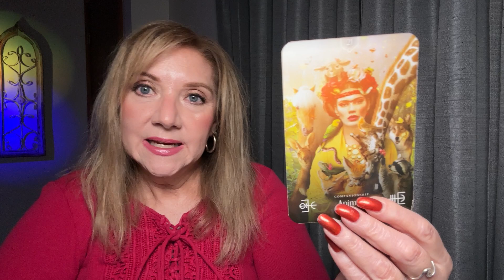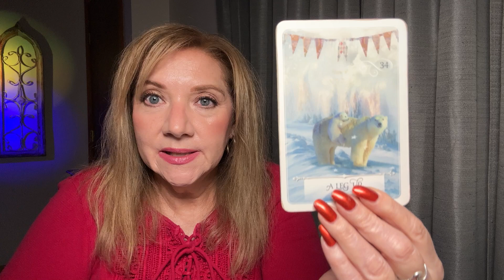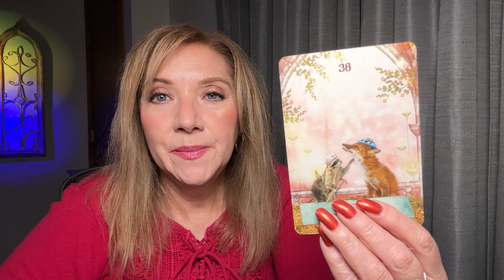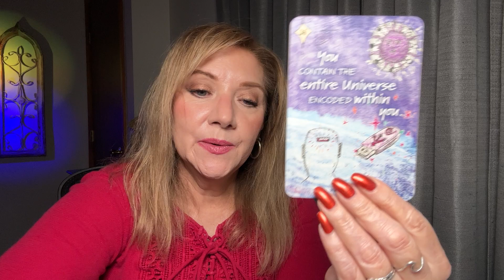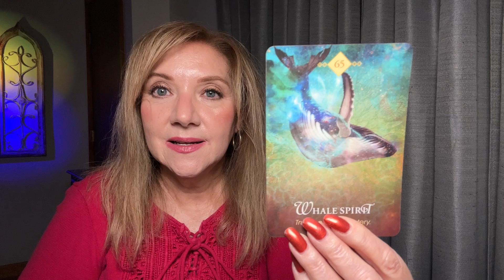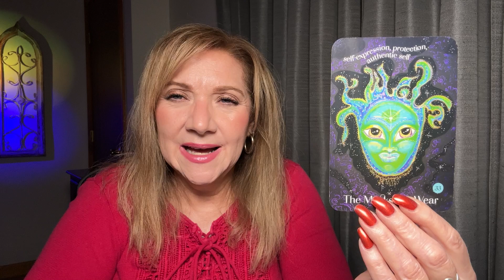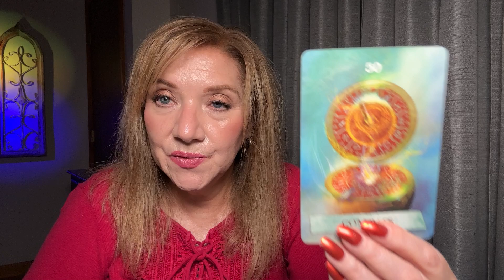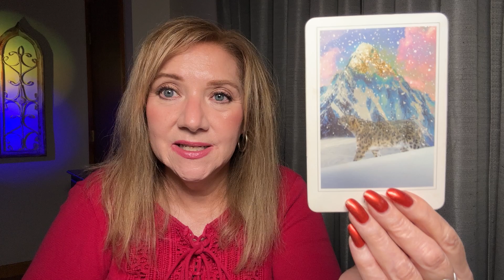😇Angel Messages: Libra Season: Success is Coming, Are You Ready?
I'm excited to share my readings and help guide your spiritual journey. Tarot can provide profound insight and wisdom, whether seeking clarity on a specific situation or general guidance. So, please sit back, relax, and let's explore the mysteries of the Tarot together!

In this video, I'll be offering a tarot reading for everyone. I will give you an overview of the energies affecting you and provide guidance and advice on navigating them.